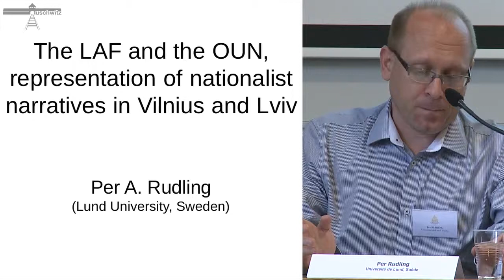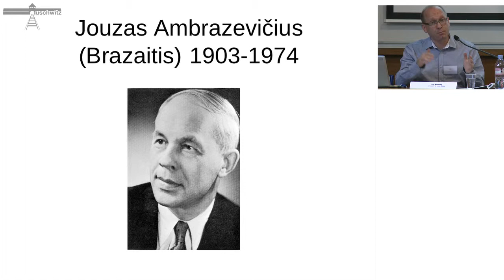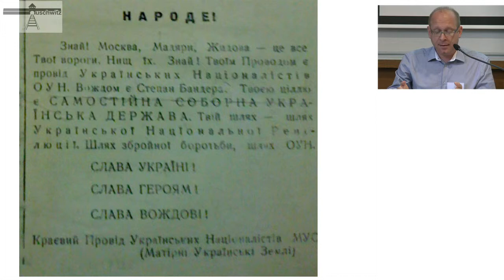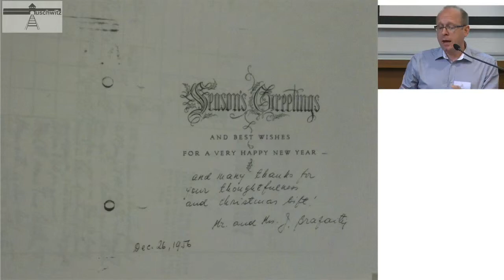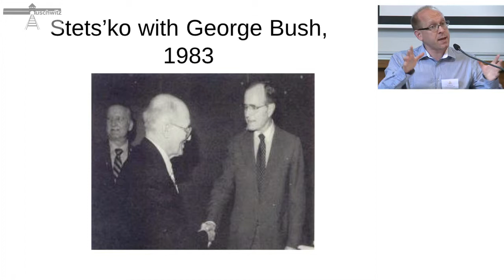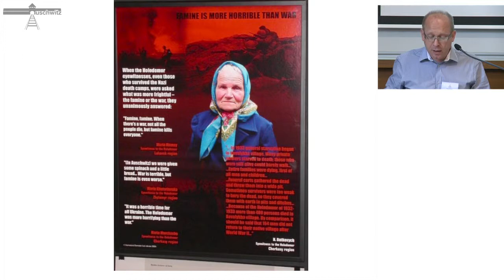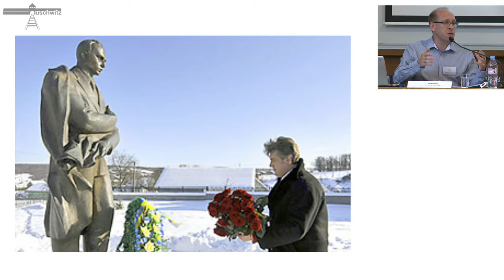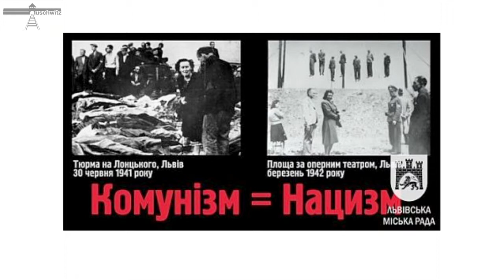P. Rudling - Les représentations des récits nationalistes dans les musées - 2014-05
Colloque international « Muséographie des violences en Europe centrale et ex-URSS » organisé par l’université Paris-Sorbonne et l’EHESS à Paris, les 23 et 24 mai 2014.

Per Rudling (Université de Lund, Suède) : LAF and OUN, representation of the nationalist narratives in the museums in Vilnius and Lviv [LAF et OUN, les représentations des récits nationalistes dans les musées de Vilnius et Lviv]

L’espace muséographique dévolu, en Europe centrale et en ex-URSS, à la mémoire collective des violences de masse – génocides, camps, déportations, famines, persécutions – a connu, depuis la chute du Mur, un remaniement radical. De nouveaux enjeux politiques, sociaux, culturels, scientifiques, l’accès à des documents jusque-là inaccessibles, la circulation des idées et des savoirs à travers des frontières désormais ouvertes ont permis à la fois de créer des façons inédites de documenter le passé traumatique et d’initier une réflexion à l’échelle européenne, voire mondiale sur cette mise en mémoire du passé.

Des musées montrant les violences du régime soviétique ont ainsi vu le jour : musées du Goulag ou musées de l’occupation dans certaines ex-républiques ; les violences subies par les populations sous le nazisme ont reçu un éclairage nouveau. De nombreuses villes à l’Est de l’Europe se sont dotées de musées documentant les séquelles des deux totalitarismes dont elles ont tour à tour été victimes. Enfin, depuis quelques années on assiste à la création de musées virtuels qui ont notamment pour vocation de constituer un fond d’archives orales, support nouveau et bien différent de la photographie, de l’objet et du texte.

L’abondance de traces ainsi constituées pose de nombreuses questions d’ordre méthodologique et éthique quant à la pertinence et la possibilité de la représentation des violences et de la reconstruction du passé.

Par ailleurs, la muséification laisse place au non-dit, au vide mémoriel, enfin à la déformation ou la falsification des données historiques. La compréhension de ces espaces totalement nouveaux ou remaniés ne peut se concevoir sans appréhender l’amplitude des enjeux mémoriels et le jeu croisé des expériences antagonistes.

A l’inverse, ces espaces révèlent un pan essentiel de la culture actuelle. Leurs architectures et scénographies, envisagées dans leur intéraction avec le paysage urbain ou naturel, reflètent et modèlent à la fois l’auto-représentation des Européens. Entre l’expérimentation artistique ou technique et la mise en place de discours, représentations, idéologies, le musée est un lieu paradoxal de cristallisations mais aussi de négociations mémorielles.

On remarquera que dans la construction des dispositifs mémoriels et des représentations des violences de masse, les modèles de la mise en mémoire de la Shoah, notamment muséale, depuis 1945 et jusqu’à nos jours, occupent une place importante. D’autres espaces mémoriels se constituent sur le modèle des musées de guerre tels qu’ils étaient conçus en URSS et en Europe de l’Est d’avant 1989. Enfin certains pays optent pour une approche ethnique plus qu’universelle. C’est cette circulation de modèles à travers le dialogue ou l’affrontement des mémoires que nous nous proposons d’aborder au cours de ce colloque.